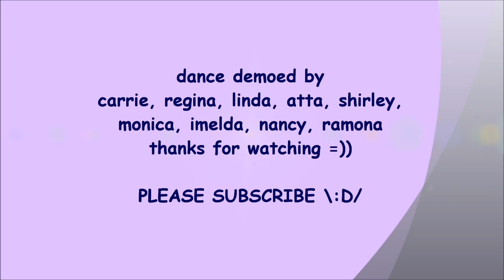Still Love Me Tomorrow - Line Dance (Dance & Teach)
line dance Still Love Me Tomorrow?
Choreographer: Rachael McEnaney (UK) Aug 2012
64 count 4 wall
Intermediate - Latin / Bachata